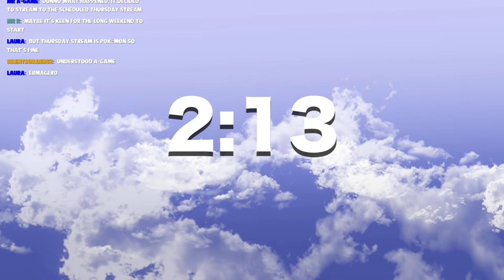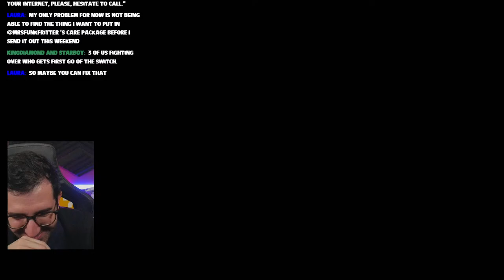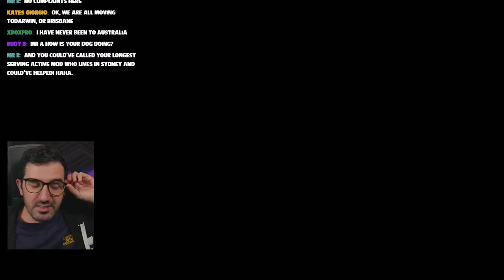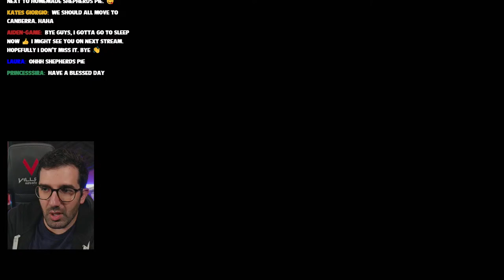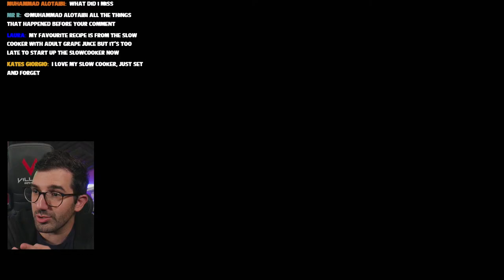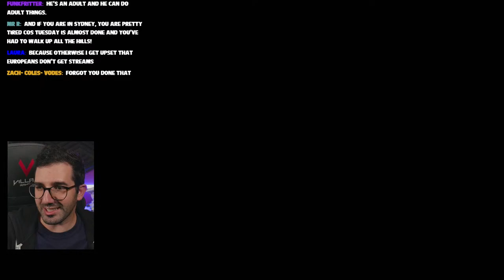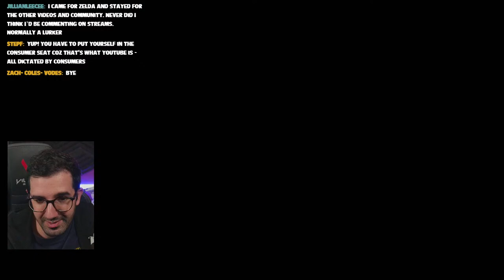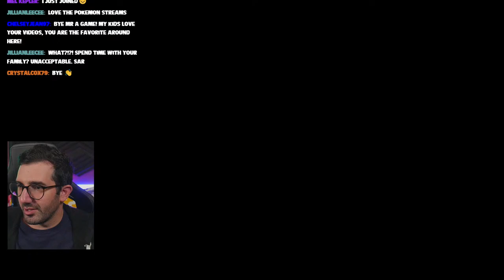Mario Kart with YOU!!